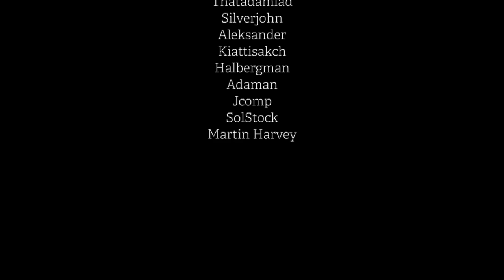Sir David Attenborough says Let Nature Help Fight Climate Change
"It’s not too late to win the fight against the climate and nature crises. Given the chance, nature can recover in the most remarkable ways." Sir David Attenborough joins us in highlighting the role of nature in tackling climate change